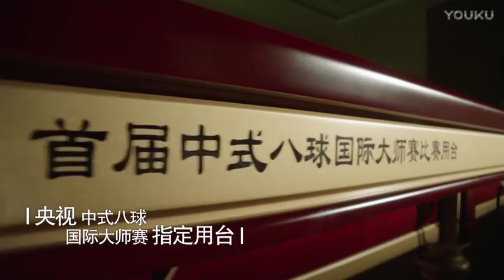Zhang Jianhai VS Yang Fan - World Chinese 8 Ball Masters Tour 2017-2018 Stop 1 Linyi